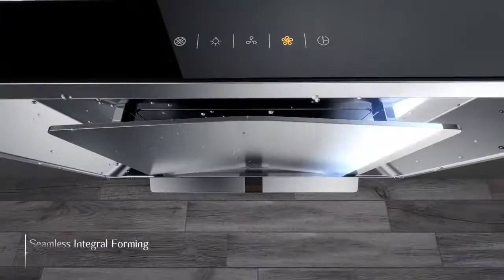FOTILE Kitchen Hood EMS9021 R